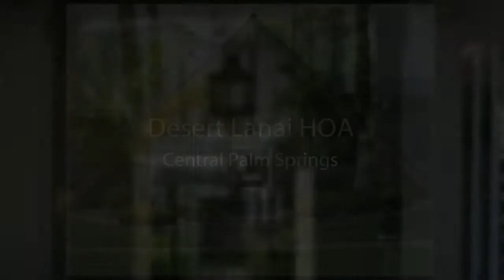PALM SPRINGS REAL ESTATE DESERT LANAI HOA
Desert Lanai is a Homeowners Assocation located in Central Palm Springs. With its classical mid century design, it is a low density community built around the association pool with spectacular  mountain views.  You own the land, and with reasonable HOA Dues, the Desert Lanai is a Desert Jewel.